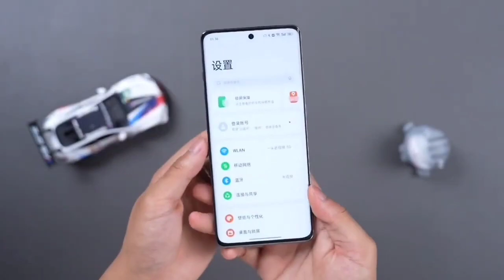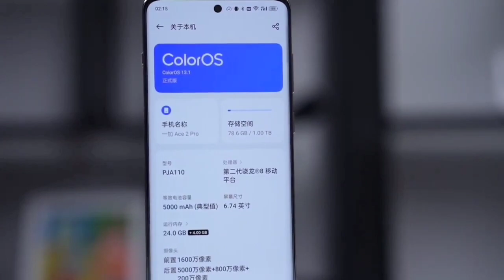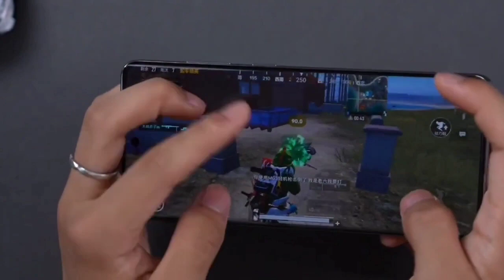OnePlus Ace 2 Pro Unboxing & Game test!